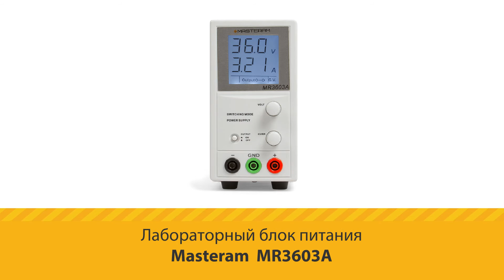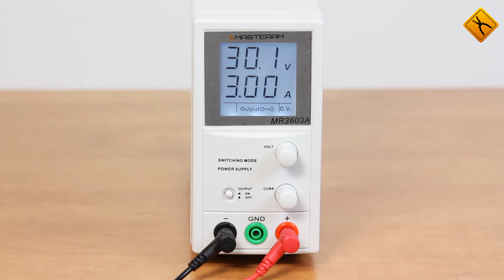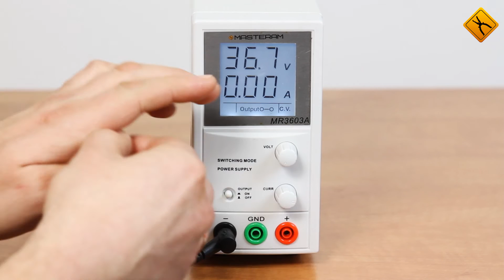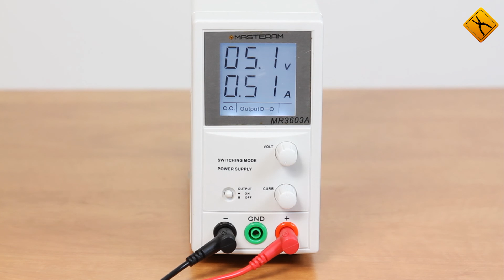Блок питания Masteram MR3603A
Предназначен для стабилизации постоянного напряжения или тока в зависимости от установленного режима, обеспечивает питание электронных устройств и схем постоянным напряжением в диапазоне от 0 до 36 В и током в диапазоне от 0 до 3 А.